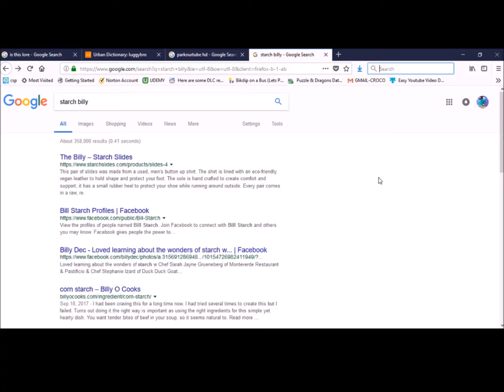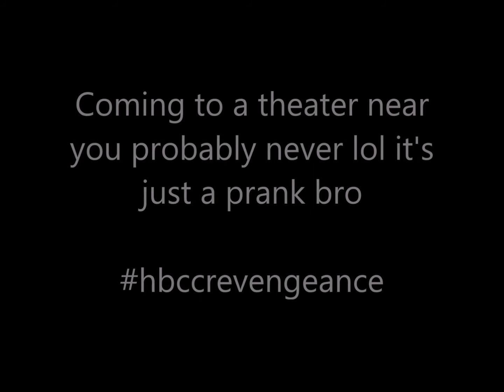Happy Birthday Cyan Crocomire: Revengeance Official Trailer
Lol happy easter the song is that one unused track from FNaF World because FNaF World has consumed my vitality pls help